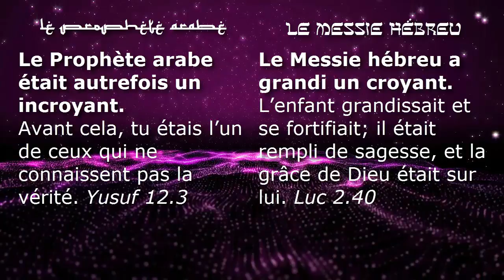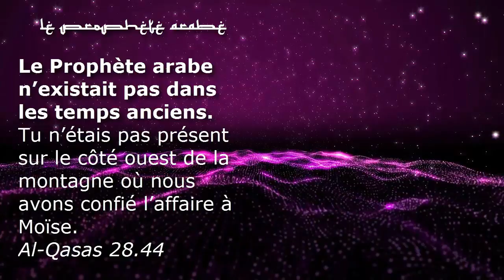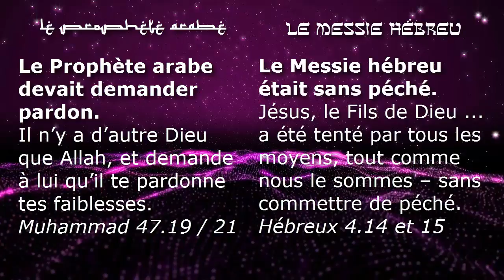Le Prophète arabe – Le Messie hébreu, selon leurs sources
LE PROPHÈTE ARABE - LE MESSIE HÉBREU
Selon leurs sources

Le Prophète arabe était autrefois un incroyant.
Avant cela, tu étais l’un de ceux qui ne connaissent pas la vérité. Yusuf 12.3

Le Messie hébreu a grandi un croyant.
L’enfant grandissait et se fortifiait; il était rempli de sagesse, et la grâce de Dieu était sur lui. Luc 2.40

Le Prophète arabe n’a effectué aucun miracle.
Pourquoi n’est aucun signe descendu vers lui, venant de son Seigneur? Al-R’ad 13: 7/8

Le Messie hébreu a accompli de nombreux miracles.
Dieu a oint Jésus de Nazareth avec l’Esprit Saint et de la puissance... Il est allé en faisant le bien et en guérissant tous ceux qui étaient sous l’empire du diable. Actes 10.38

Le Prophète arabe n’existait pas dans les temps anciens.
Tu n’étais pas présent sur le côté ouest de la montagne où nous avons confié l’affaire à Moïse. Al-Qasas 28.44

Le Messie hébreu existait avant les premiers temps.
« Je vous dis la vérité ..., avant qu’Abraham fût, je suis! » Jean 8.58

Le Prophète arabe ne pouvait faire entendre aux morts.
Tu ne peux faire entendre à ceux qui sont enterrés dans les tombes. Al-Fatir 35.22 / 23

Le Messie hébreu appellera les mort.
« Une heure vient, et elle est déjà venue, où les morts entendront la voix du Fils de Dieu et ceux qui l’auront entendue vivront. » Jean 5,25

Le Prophète arabe ignorait les événements célestes.
Je ne savais rien de l’Assemblée Exalté, quand ils ont discuté de la question entre eux. Sad 38.69

Le Messie hébreu participe à des événements célestes.
« Père, révèle toi-même ma gloire auprès de toi en me donnant la gloire que j'avais auprès de toi avant que le monde existe. » Jean 17.5

Le Prophète arabe devait demander pardon.
Il n’y a d’autre Dieu que Allah, et demande à lui qu’il te pardonne tes faiblesses. Muhammad 47.19 / 21

Le Messie hébreu était sans péché.
Jésus, le Fils de Dieu ... a été tenté par tous les moyens, tout comme nous le sommes – sans commettre de péché. Hébreux 4.14 et 15

Le Prophète arabe ne pouvait pardonner aux autres leurs péchés.
« Je ne suis qu’un être humain comme vous... Demandez pardon à Lui. » Ha Mim Al-Sajda 41.5/6

Le Messie hébreu a pardonné aux hommes leurs péchés.
Qui peut pardonner les péchés, sinon Dieu seul? ... « Que vous sachiez que le Fils de l’homme a le pouvoir sur la terre de pardonner les péchés. » Marc 2.7, 10

À qui devons-nous aller pour obtenir le pardon et le salut éternel ?